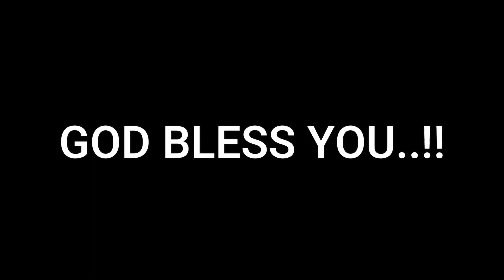துதி ஆராதனை - EP. 5